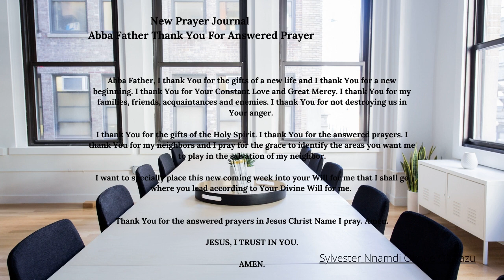New Prayer Journal Abba Father Thank You For Answered Prayer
Abba Father, I thank You for the gifts of a new life and I thank You for a new beginning. I thank You for Your Constant Love and Great Mercy. I thank You for my families, friends, acquaintances and enemies. I thank You for not destroying us in Your anger.

I thank You for the gifts of the Holy Spirit. I thank You for the answered prayers. I thank You for my neighbors and I pray for the grace to identify the areas you want me to play in the salvation of my neighbor.

I want to specially place this new coming week into your Will for me that I shall go where you lead according to Your Divine Will for me.

Thank You for the answered prayers in Jesus Christ Name I pray. Amen.

AMEN.